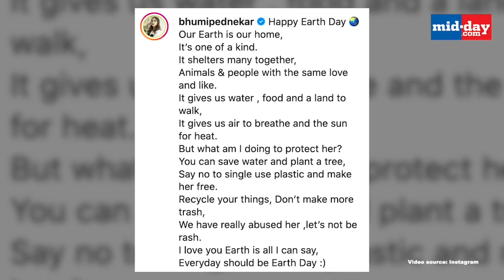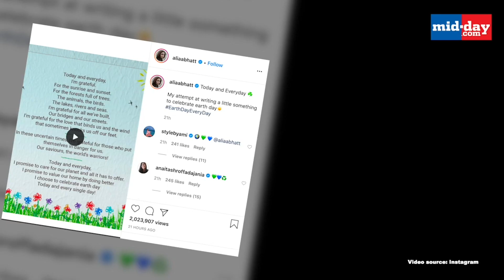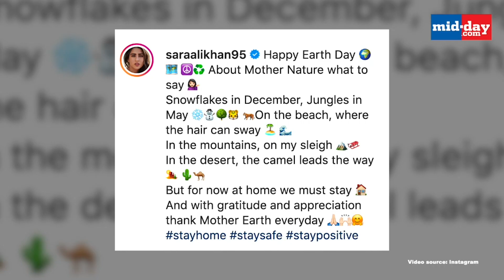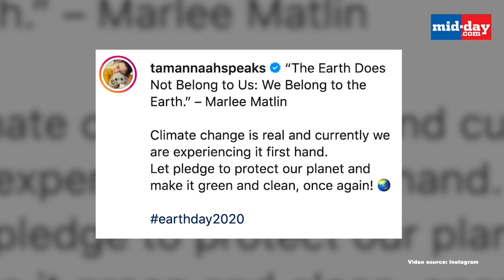Priyanka Chopra, Alia Bhatt, Sara Ali Khan get creative to show love to mother earth on Earth Day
Bollywood stars took to their social media accounts to wish their fans on World Earth Day. Priyanka Chopra, Alia Bhatt, Sara Ali Khan, Tiger Shroff, Sonam Kapoor, Sonakshi Sinha among others took to their social media accounts to write some important, inspiring and even insightful messages for mother earth to celebrate the World Earth Day. Watch the video to know more.